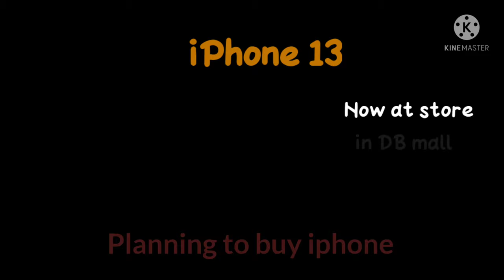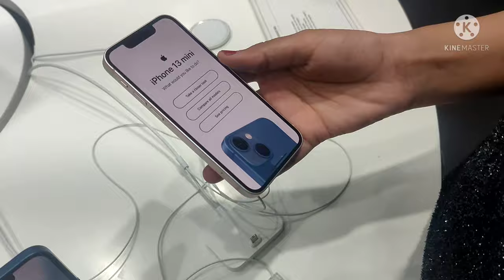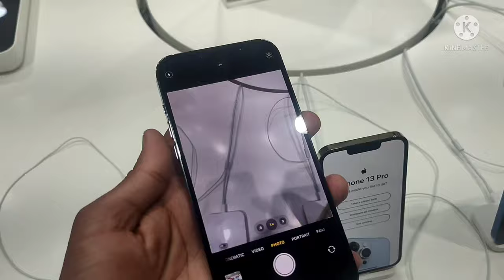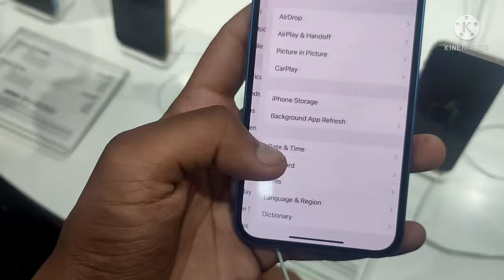IPhone 13 pro max | IPhone 13 first look | IPhone 13 camera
hello friends
in this vedio i visited db city mall and experience iphone 13 iphone 13 pro and iphone 13 pro max this is the breif vedio about all phones first look and in hand feel and i also planning to buy iphone 13

if you like my vedio please